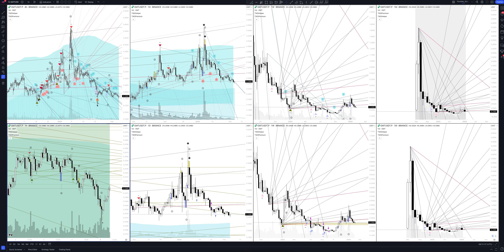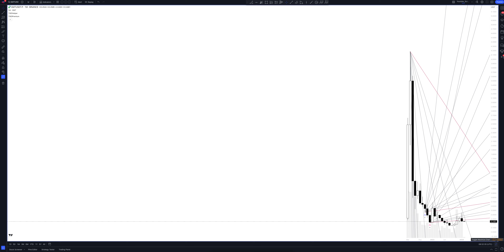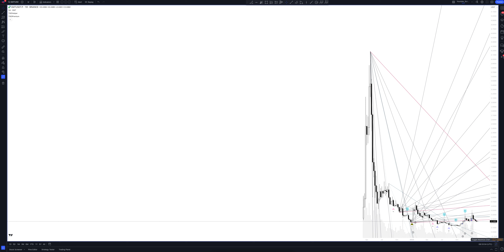Прогноз цены STEPN (GMTUSDT.P) на сегодня и 2024 | Криптовалюта GMT / TETHERUS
В этом видео вы увидите полный обзор и профессиональную аналитику GMT / TETHERUS на всех временных интервалах, а также узнаете покупать или продавать GMT / TETHERUS сегодня и на будущей неделе. Учитывая, что мы проводим анализ месячных таймфреймов для GMTUSDT.P - это вам поможет сделать прогнозы любой временной интервал. Будь вы начинающий с нуля трейдер или адепт инвестиций - это видео однозначно даст вам полное понимание рыночной ситуации.

Если вас интересует прогноз GMT / TETHERUS на сегодня и завтра - смотрите аналитику GMT / TETHERUS на часовом таймфрейме.
Если вы трейдер и вас интересует прогноз цены GMT / TETHERUS на день - смотрите аналитику GMT / TETHERUS на дневном таймфрейме.
Если вы инвестор и вам нужен прогноз цены STEPN на неделю - смотрите аналитику GMT / TETHERUS на недельном интервале.
Если вы профессиональный инвестор и вам интересен прогноз цены STEPN на 2023 год - смотрите анализ GMTUSDT.P на месячном интервале.

Вся аналитика сделана с помощью профессионального торгового индикатора The Waved™ Premium. В ней вы найдете торговые сигналы для GMT / TETHERUS, VSA анализ STEPN, технический анализ GMTUSDT.P, сигналы дивергенции для GMTUSDT.P, обзор торговых паттернов. И узнаете вырастет или упадет цена в ближайшее время. Stepn-это самозваное приложение «Web3 Lifestyle» с элементами GameFI на блокчейне Solana. Он сочетает в себе аспекты игры к воспитанию с приложением для фитнеса, чтобы создать новую категорию, придуманную «Движение к употреблению. «Пользователи покупают кроссовки NFT, которые они могут использовать, чтобы заработать в игровой валюте во время ходьбы, бега или бега. Stepn стремится революционизировать рынок фитнес -приложений, стимулируя миллионы пользователей, чтобы следовать более здоровому образу жизни. Приложение решает несколько проблем, таких как «доказательство движения» - доказывая, что пользователи действительно исполняют исполнение - и функционирующая система GPS. Более того, Stepn стимулирует пользователей в финансовом отношении и планирует внедрить элементы социальных вознаграждений и успешно вносит свой вклад в углеродный нейтралитет. Приложение доступно для Android и iOS и перешло от стадии создания до открытой бета -версии всего за пять месяцев. После успешного IDO в марте 2022 года Stepn планирует оптимизировать свои игровые функции и запустить на нескольких других сетях в будущем.